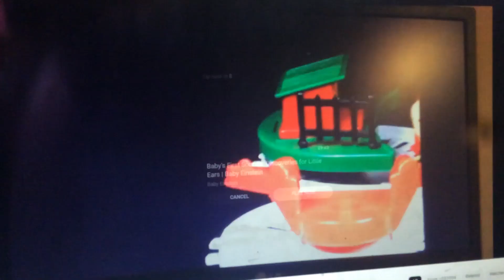Getting Scared Watching Baby Van Gogh 4